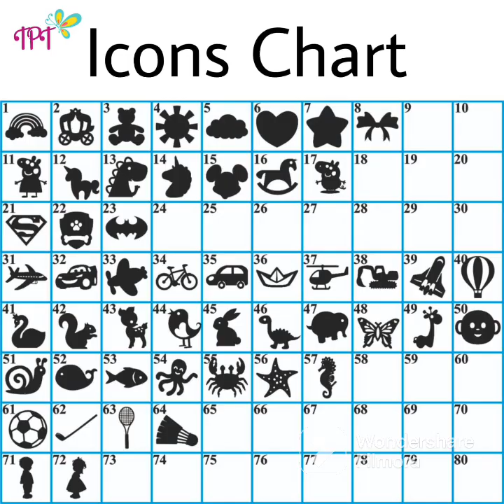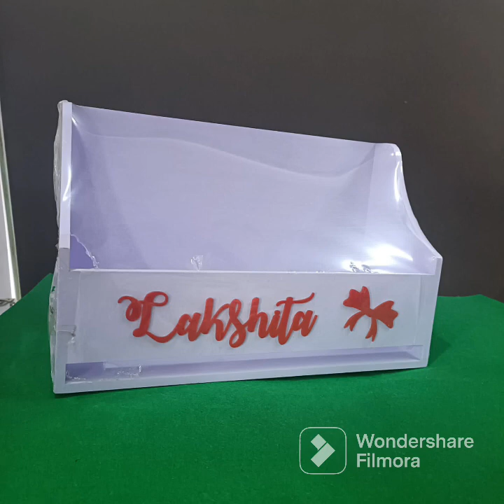wooden customised product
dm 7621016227